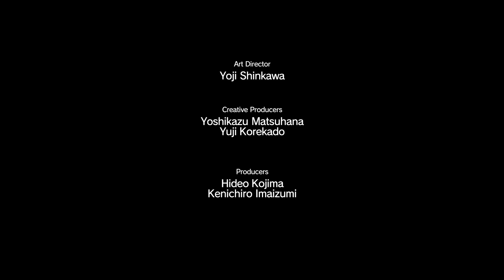MGSV: Phantom Pain - 25 Aim True, Ye Vengeful